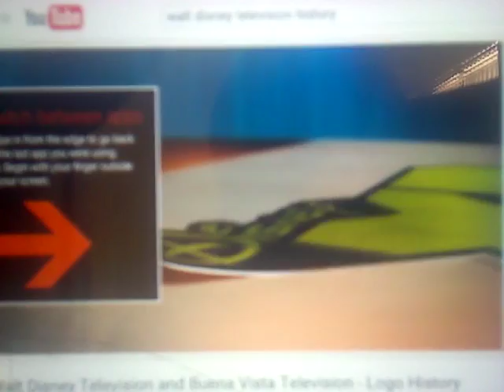Phineas and Ferb - Tip of the Day End Credits with (2009) Disney XD Original HD Widescreen logo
Disney Channel
Toon Disney
Disney XD
Season 2, Episode 2 Interview with a Platypus
Episode 50